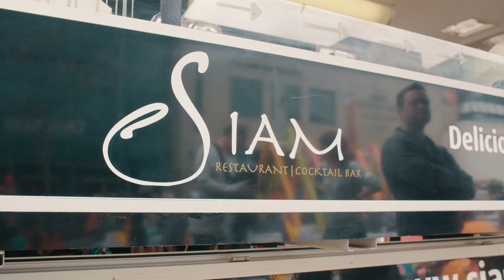Summer Fest 2019 | Dundrum Town Centre